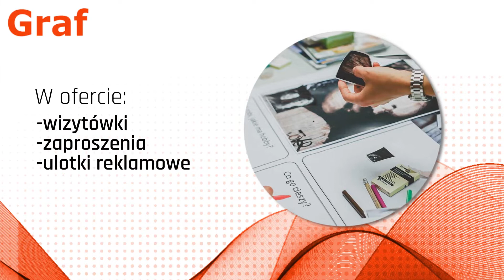Wyrobienie pieczątki Graf Radom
WyrobieniePieczątki oferujemy w firmie Graf. Nasza siedziba zlokalizowana jest w Radomiu. Firma powstała w 1991 roku, a jej właścicielem jest Waldemar Stawarczyk.

Wyrabiamy pieczątki owalne, okrągłe, wielokolorowe oraz pieczątki z logotypem. Zapewniamy krótki termin realizacji zamówienia. W naszej ofercie znaleźć można też suche stemple, identyfikatory, datowniki oraz numeratory. Ponadto przyjmujemy zlecenia na produkcję materiałów reklamowych, takich jak ulotki i banery reklamowe. Wytwarzamy też wizytówki, zaproszenia i kalendarze. Świadczymy usługi poligraficzne. Wykonujemy nadruk solventowy, a także oprawiamy prace. Uzupełnienie naszej oferty to grawer laserowy.